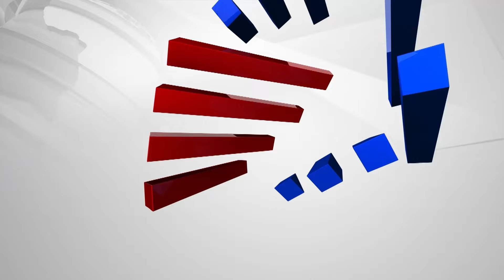ಜೈಲಿನಿಂದ ರೇವಣ್ಣ ಹೊರಗೆ; ಕಾರ್ಯಕರ್ತರ ಸಂಭ್ರಮ ನೋಡಿ | HD Revanna News | Suvarna News